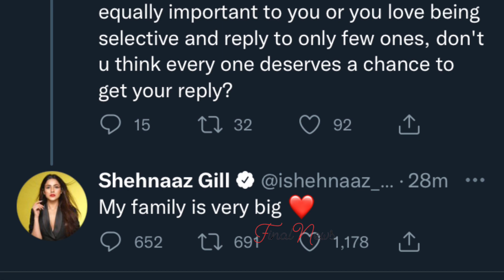अपने ऊपर लगे आरोपों का Shehnaaz ने Fan को दिया ये Reply..| Shehnaaz Gill Reply To Fan